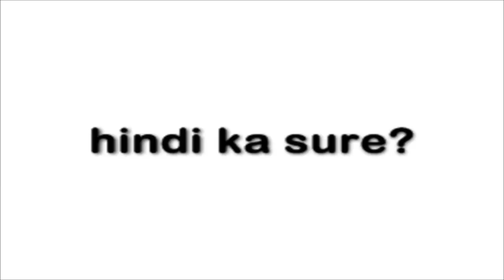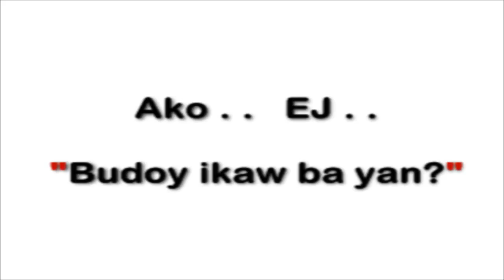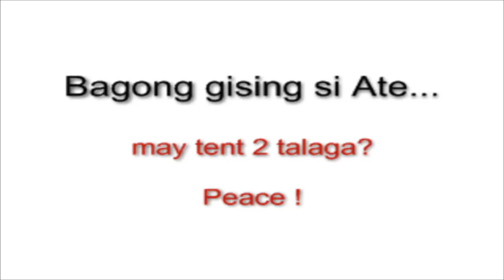jam Intro 4 HD